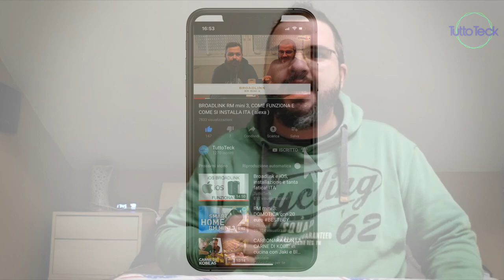APRIBOTTIGLIE ELETTRICO, LA TECNOLOGIA CI AIUTA A DEGUSTARE UN BUON VINO ITA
✰ANPRO APRIBOTTIGLIE ELETTRICO